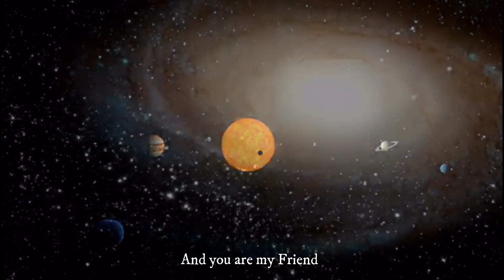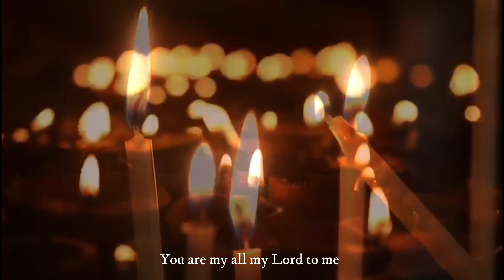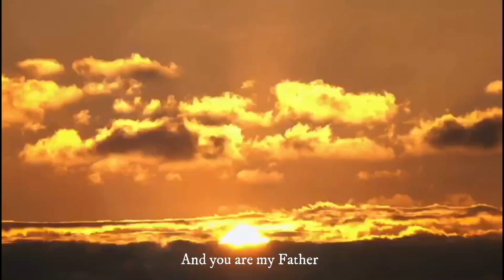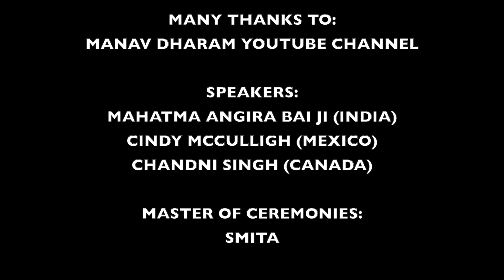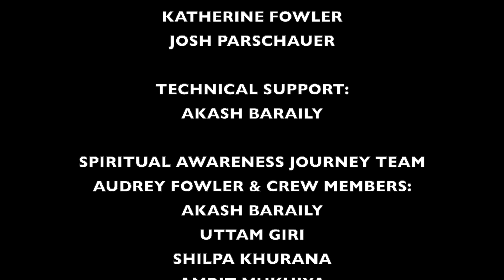Surrender - Spiritual Awareness Journey | Episode - 13 | Manav Dharam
Once more the bi-monthly Spiritual Awareness  Journey program, sponsored by Manav Dharam YouTube Channel, presented a most enlightened hour with insightful and profound thoughtful sharing of this innate act called *Surrender* where our  experienced speakers, Chandni Singh from Canada and Cindy McCulligh from Mexico spoke about their views on this topic. We know
life itself is a constant flow of Energy, moving through the act of ‘give and take’, transforming all things. We too engaged in this constant exchange, can transform our lives from greater, to a more fulfilling life and a greater sense of WellBeing.  And Mahatma Angira Bai Ji eloquently expounded about her understanding of the truest sense of SURRENDER. It requires the  emptying of our ourselves and faith  opening ourselves to the All Pervading Presence filling us up with  LOVE. LIGHT  PEACE and BLISS
A must watch episode .